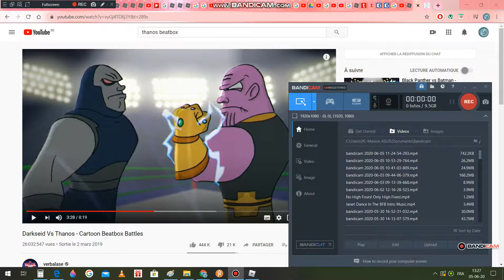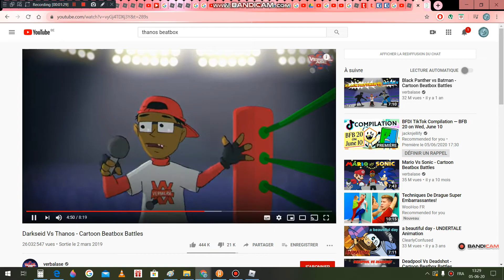Thanos Dance BFB Roleplay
Change The Morth